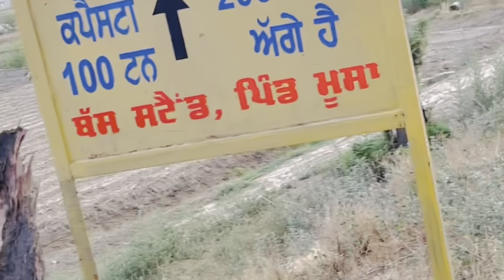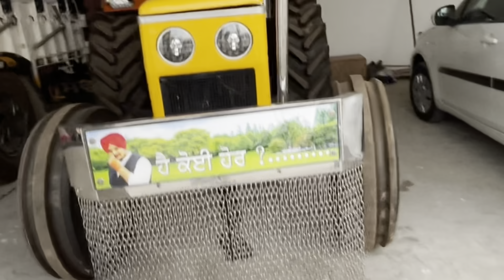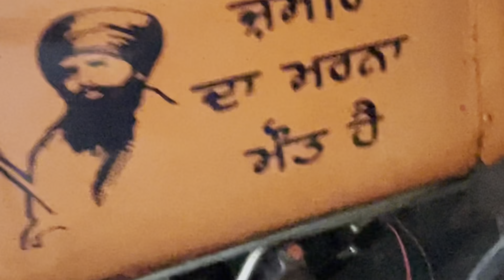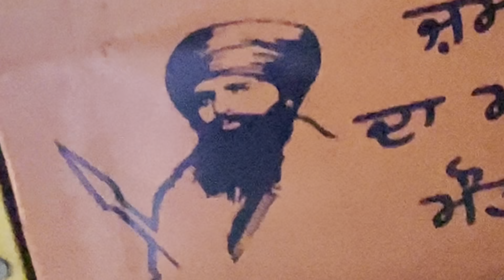Sidhu moose wala mother Birthday celebrate | Happy mahla 855 Official 🚜